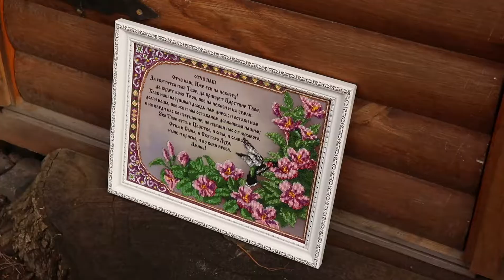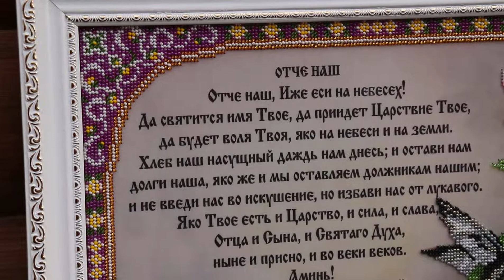Вишивка бісером Молитва Отче Наш.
Оформила в рамочку.

Вышивка бисером Молитва Отче Наш.